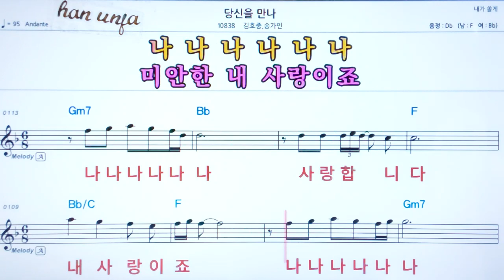💖 당신을 만나/김호중*송가인 👍코드,악보, 코드 ,Karaoke*카라오케 반주